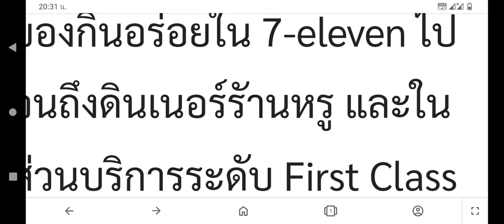ship speed 35 have led 20 เชือก 20 เอออๆๆๆ มีธงใหญ่ๆๆ